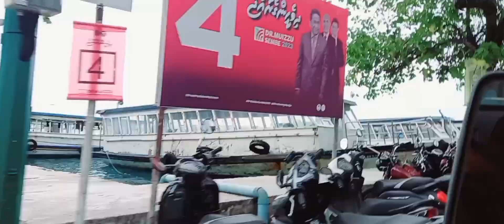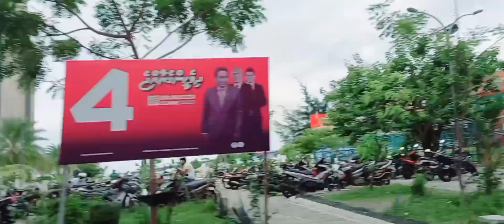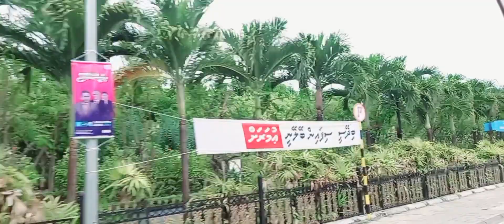maldives male city video status travel